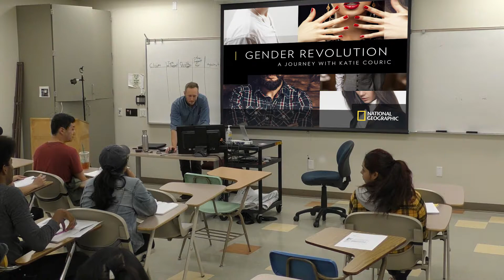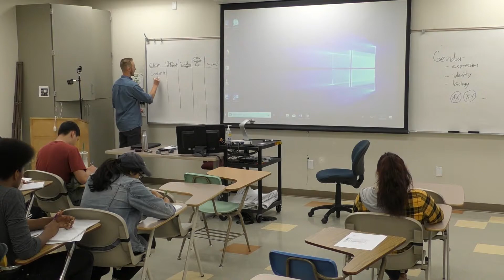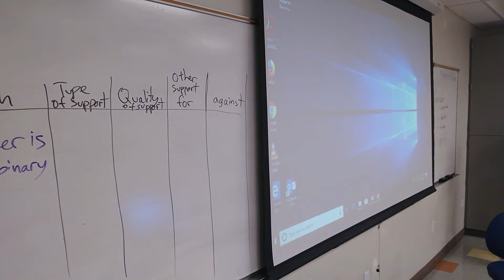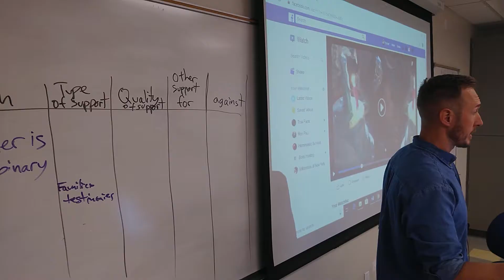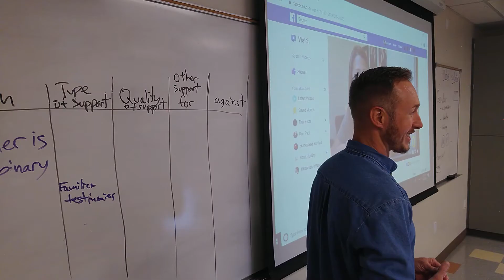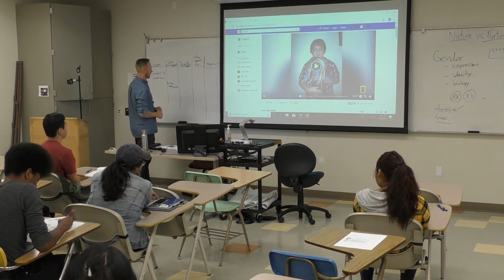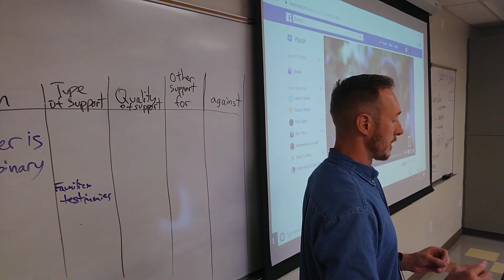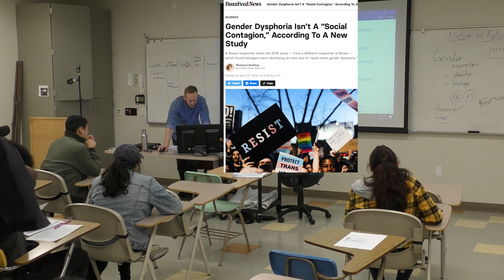Gender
The first of two videos required as part of attendance for week 8. The other video can be found in the Week 8 playlist.